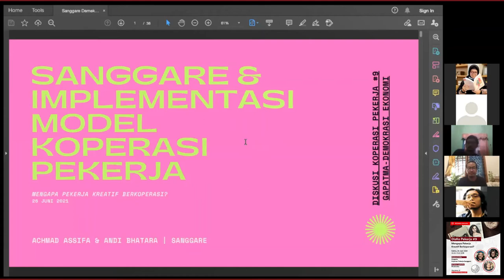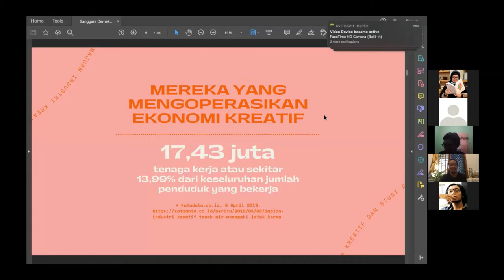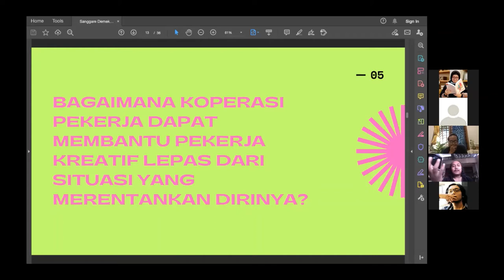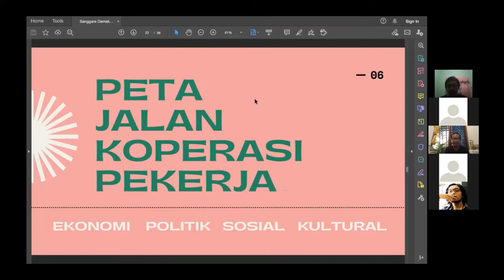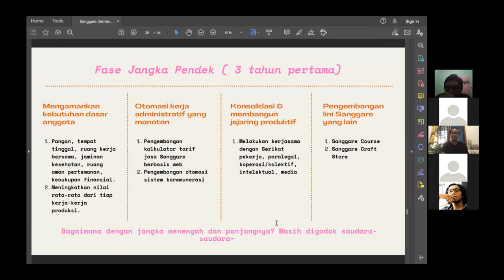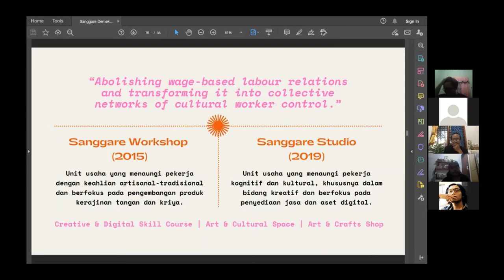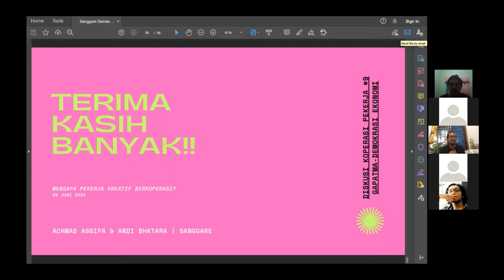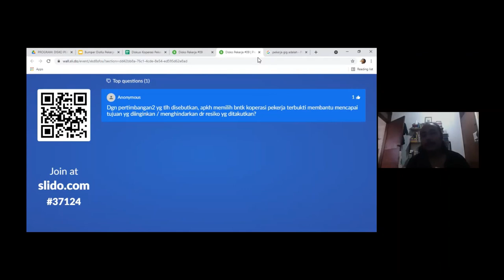Disko Pekerja #09 - Sanggare & Implementasi Model Koperasi Pekerja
Sanggare adalah sebuah koperasi pekerja kreatif dari berbagai sektor (kriya, grafis, desainer produk hingga pengembang web) yang sudah berdiri sejak tahun 2014 di Bandung. 7 tahun berlalu, tentunya bukan waktu yang singkat dalam "uji coba" membangun sebuah sistem relasi kerja yang sama sekali baru, terutama di Indonesia, yaitu koperasi pekerja.

Lantas, mengapa teman-teman Sanggare terus berupaya mewujudkan koperasi pekerja? Apa yang sebenarnya dicita-citakan? Dan, bagaimanakah lika-liku proses selama ini dalam berkoperasi?

Untuk mendapatkan jawabannya, mari bergabung dalam DisKo Pekerja #09 ini!

*DisKo Pekerja adalah program diskusi bulanan yang diselenggarakan oleh Gapatma untuk membahas topik seputar koperasi pekerja. Apabila ada topik menarik yang ingin diangkat menjadi sebuah diskusi, silahkan tuliskan di kolom komentar yaa :)

334455 (Gapatma) - Demokrasi Ekonomi? adalah media kolektif berbentuk koperasi yang fokus pada tema Demokrasi Ekonomi dan Koperasi.